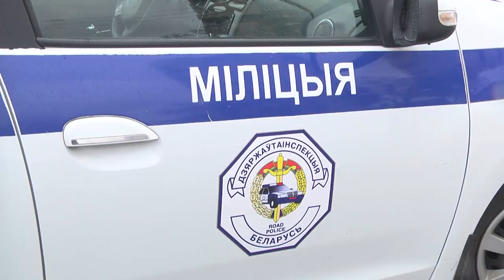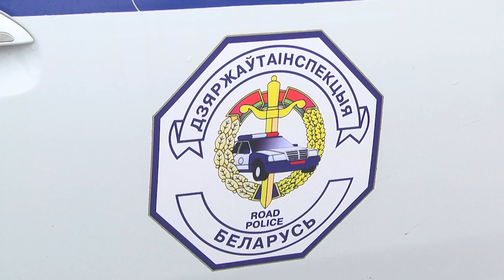2024-02-23 Акция ГАИ к Дню Защитников Отечества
Поздравлять мужчин с Праздником 23 февраля – это добрая и верная традиция, которая ежегодно ложится на хрупкие плечи наших женщин. В том числе и  на представительниц прекрасного пола в погонах. Сегодня в городе над Бугом прошла поздравительно-профилактическая акция, как знак внимания от Госавтоинспекции. Её инициаторы  - сотрудники ГАИ и Белгосстраха, поздравляли  водителей-мужчин,  и,   несмотря на мужской день календаря, напоминали  о соблюдении  правил дорожного движения.
*Наши контакты:*
✅Телефон горячей линии:
54-63-67